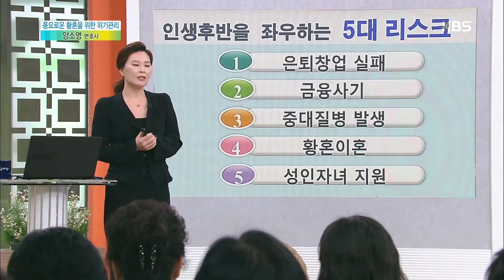[목요특강] 풍요로운 황혼을 위한 위기관리 ‘‘사기, 질병, 이혼‘‘ - 양소영 변호사 1